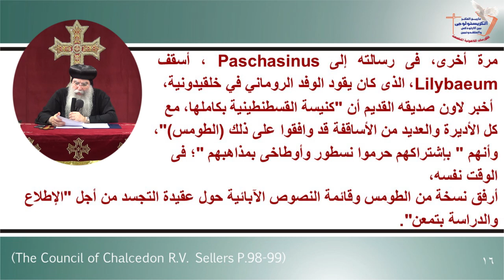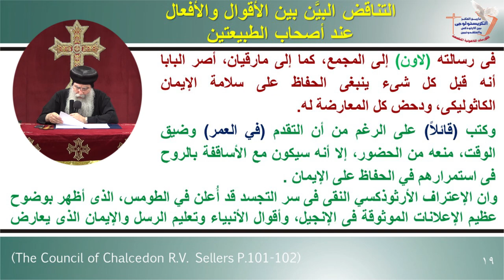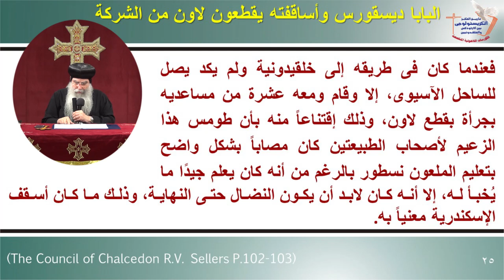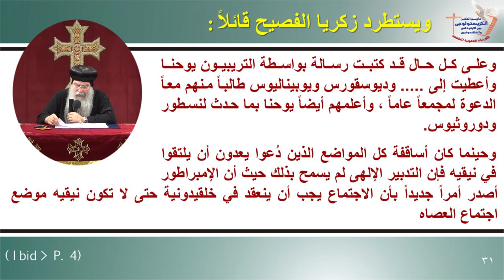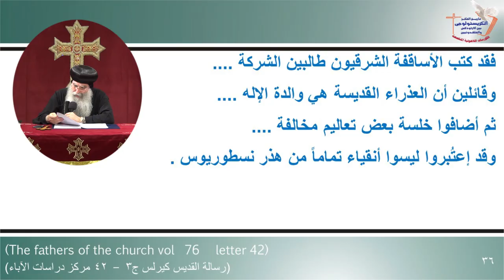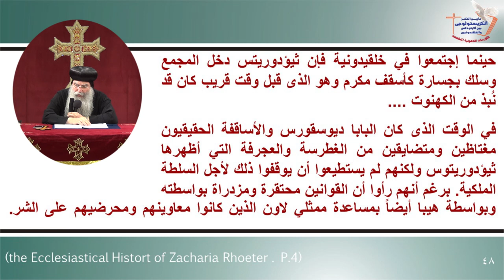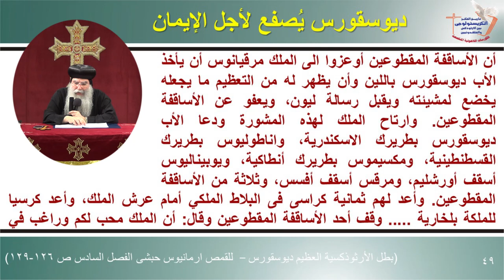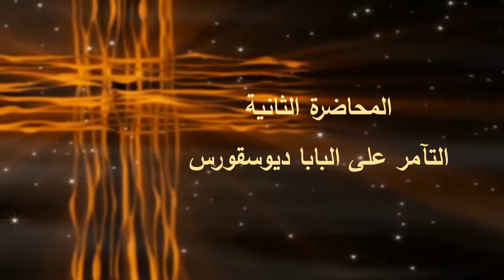تاريخ الفكر الكريستولوجى- الكورس الثالث - المحاضرة الثانية - 23-7-2021